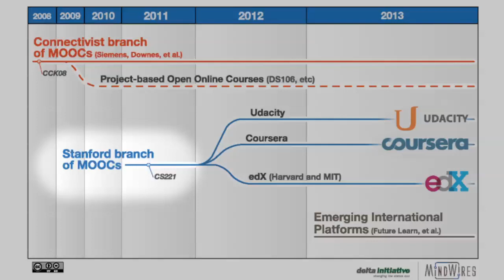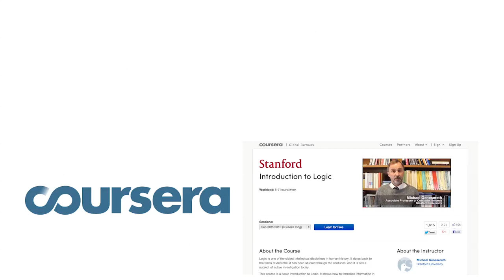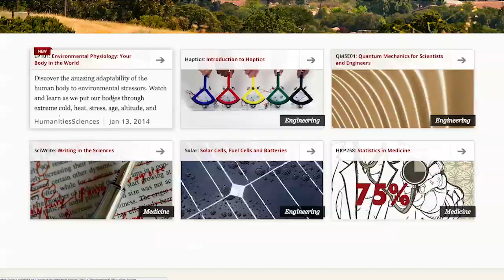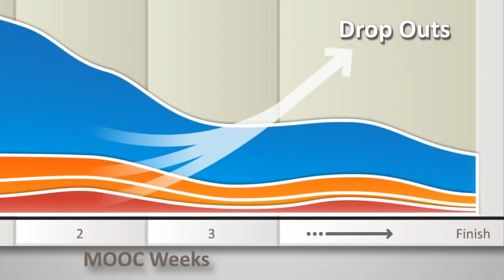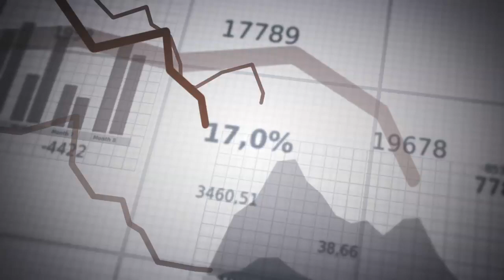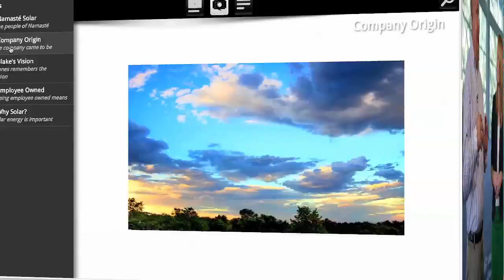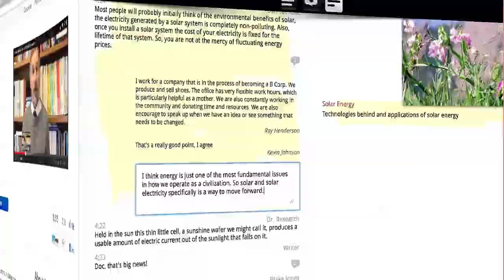e Literate TV E03 MOOC Mania